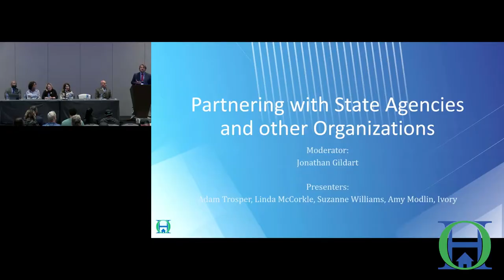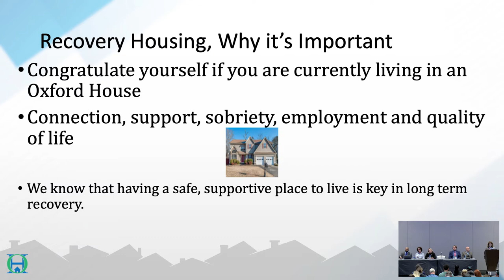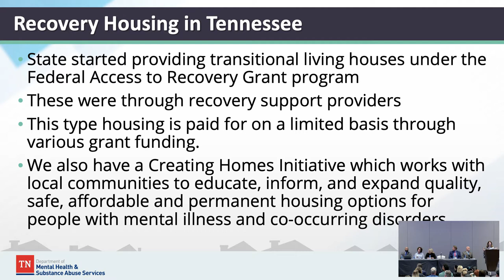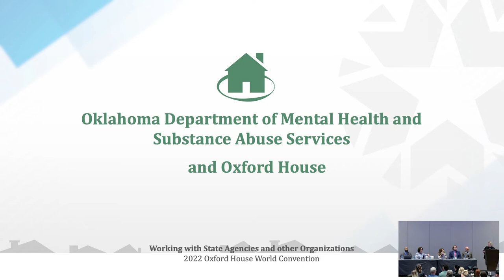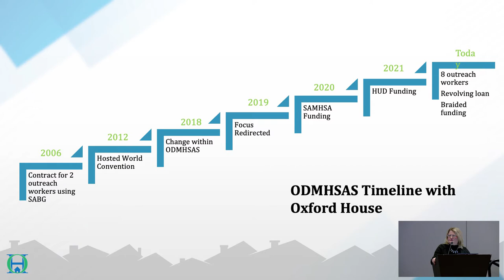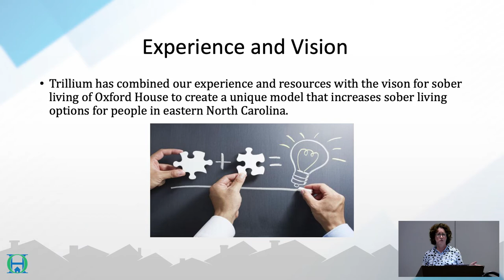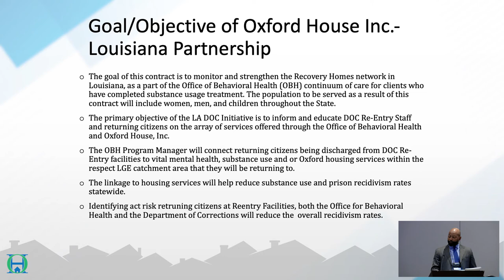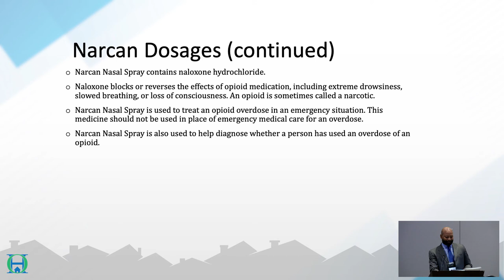Oxford House World Convention 2022 - Partnering with State Agencies and Other Organizations